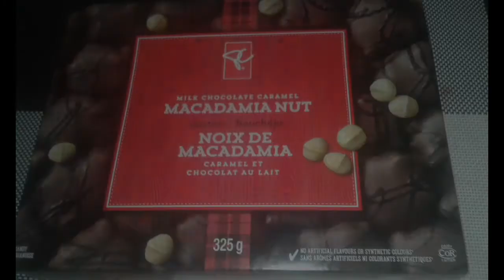MILK CHOCOLATE CARAMEL MACADAMIA NUT Leia & Leila Vlogs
No. 209